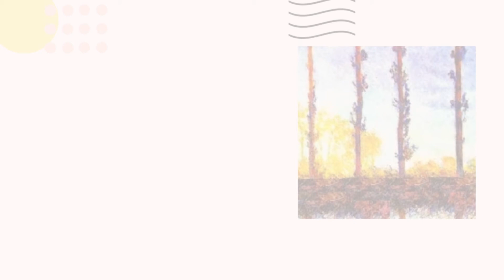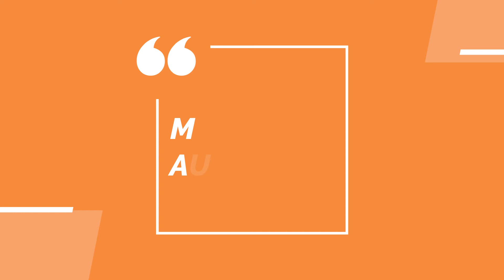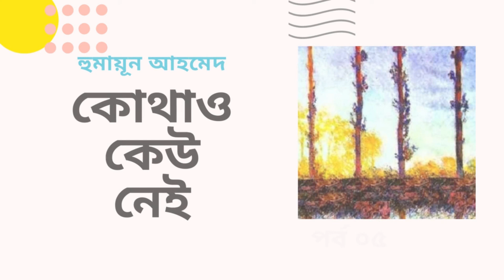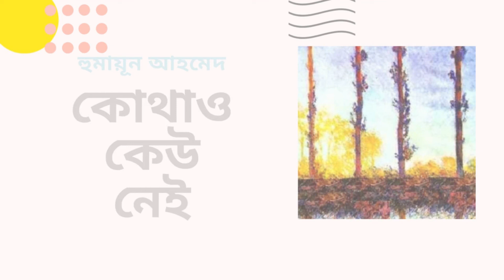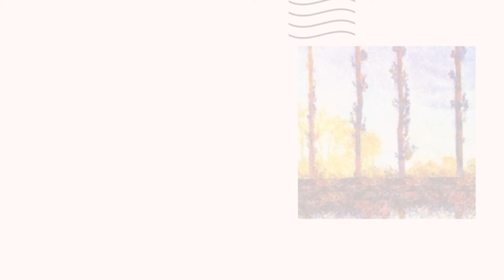Kothao Keu Nei | কোথাও কেউ নেই | পর্ব ০৫ | Humayun Ahmed | Bangla Audio Book by My Audiobook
Kothao Keu Nei followed the adventures of a small motorcycle gang consisting of Baker Bhai, Bodi and Mojnu. Through a series of dangerous adventures, Baker Bhai tried to keep control of his territory, while also trying to do what's right and protect the weak.

হুমায়ূন আহমেদের কালজয়ী উপন্যাস "কোথাও কেউ নেই" এর ৫ম পর্বের অডিও পাঠে আছি সজল।